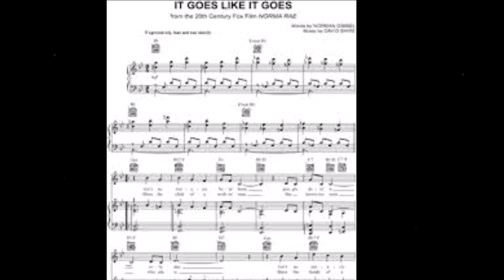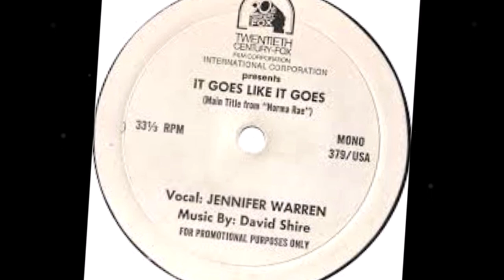JENNIFER WARNES It Goes Like It Goes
The final in my trio of movie songs from 1979, features the eventual winner of the Academy Award for Best Original Song. Written by Norman Gimbel and David Shire (who also was one of the composers in another nominated song 'I'll Never Say Goodbye') 'It Goes Like It Goes' was from 'Norma Rae' which had 4 nominations; winning also for Sally Field in the Leading Actress category. Despite my beloved Jennifer Warnes being the vocalist on this track, I never felt it was the most deserving that year. With songs from 'Ice Castles', 'The Muppet Movie (the cute 'Rainbow Connection') and the non nominated 'I'm On Your Side' from Chapter 2, it seemed to me that the most acclaimed movie of the bunch - ala 'Norma Rae' had the most support, and so got swept up with that sentiment. The movie was great and deserved its Best Picture of the Year nomination too, but I was also pissed that Bette Midler ('The Rose') and Marsha Mason ('Chapter 2) lost to Sally Field. Jill Clayburgh ('Starting Over') and Jane Fonda ('The China Syndrome') were also in the category - a tough field indeed. Over time I have made peace with the fact that Sally gave an amazing performance in her winning role, but Marsha Mason, Jill Clayburgh and Bette Midler are Oscar-less whilst Field has two! Oh well, it goes like it goes as the song says. And the song is elegantly simple and heartfelt. I have adored Jennifer Warnes for more than 40 years and her vocal is as usual, just brilliant. She never overdoes it, allowing the texture of her voice to express the words and the melody. It is a shame that the Oscar only goes to the composers, as the singer makes such a contribution to a movie song's success. The category of Best Original Song used to me one of my favourites, having been a pop culture vulture since a child, but movie soundtracks became less original and less relevant - even though it is still awarded each year at the Oscars. They don't make 'em like this anymore!